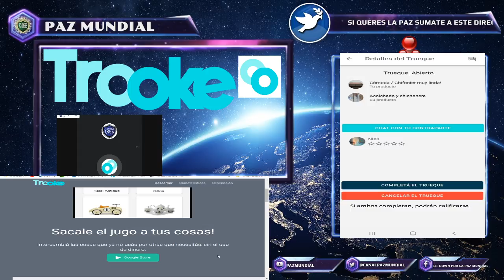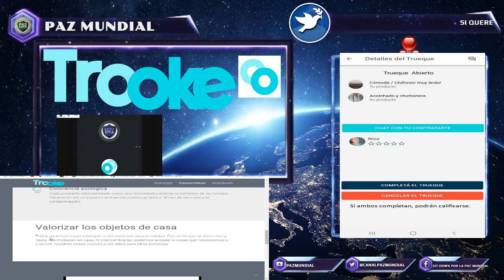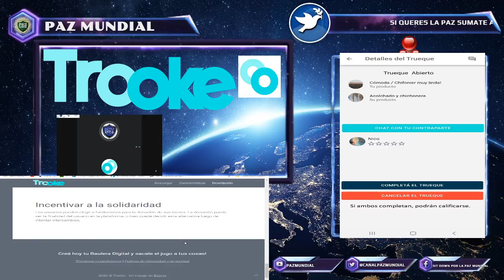PRESENTAMOS TROOKE LA APP DEL TRUEQUE Y DONACIONES. (ARGENTINA)